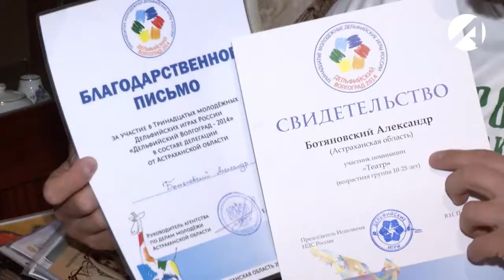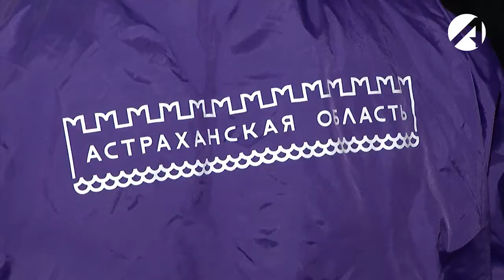«Астрахань 24» о мечтах участников Всемирного фестиваля молодёжи в Сочи